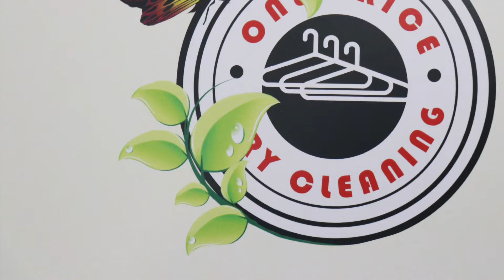One Price Dry Cleaners Alterations Port Charlotte Now Open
One Price Dry Cleaners Provides Quality Dry Cleaning for A LOT LESS. As the name suggests we charge One Fixed Price for all regular garments.
One Price Dry Cleaners also offers Express Alterations such as Hemming pants, Zipper Replacement, Leather Repairs, Party and formal dress Suit Adjustments, & Fittings for Fancy Clothes.
In addition, One Price Dry Cleaners provides Wedding Gown Cleaning & Preservation, as well as Wash & Fold Services. We also do Cleaning and Restorations for Household items. These include Area Rugs, Bedspreads, Comforters, Blankets, Drapery panels, and Shams. We also provide an Ozonation & Air Cleaning process to Clean and Restore Mold, Fire and Flood damaged clothes.
One Price Dry Cleaners Uses Eco-Friendly Dry-Cleaning Practices. We ALWAYS use an Environmentally Safe Synthetic Finishing Agent that makes garments feel and look better, while maintain original color.
One Price Dry Cleaners offers the Highest quality of Dry-Cleaning services for all your valued garments. Each at one low price.
We are located at 2395 Tamiami Trail Unit 110 Port Charlotte FL 33952
Price EXCLUDES Heavy, fancy & delicate items